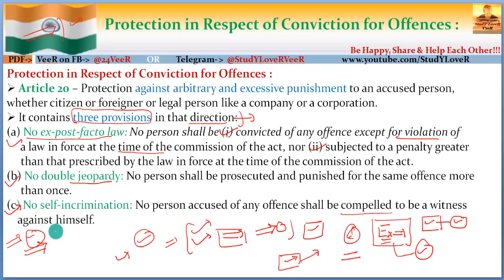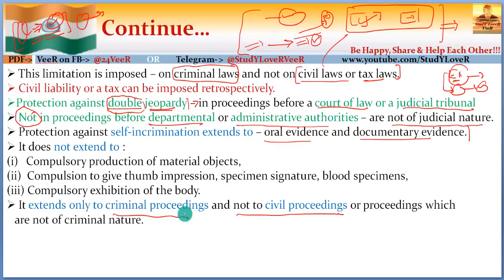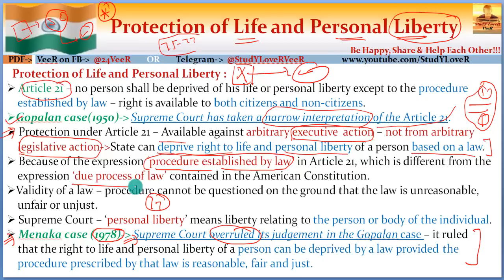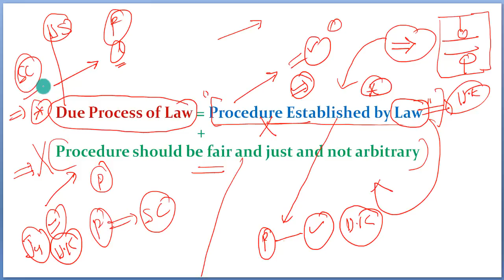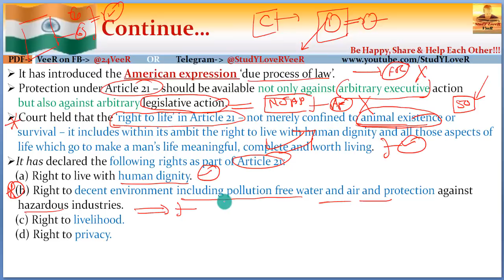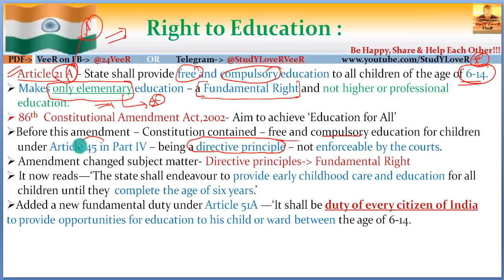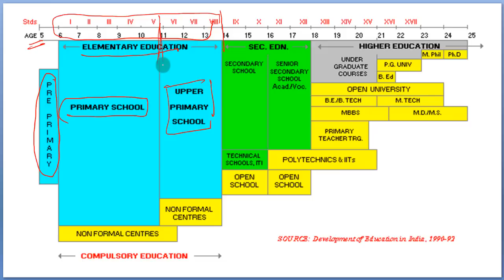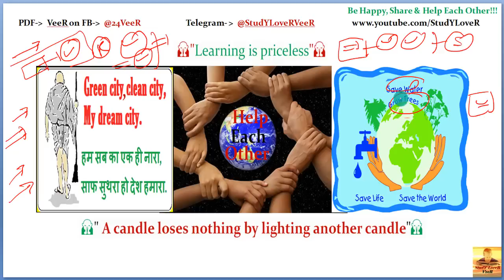L-20- Protection of Life & Personal Liberty - Article 20 & 21 | Right to Education by Veer | Polity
Study Lover Veer Official App L-20- Protection of Life & Personal Liberty - Article 20 & 21 | Right to Education by Veer | Polity
Lecture 20
Timestamp
00:00 - Welcome to SLV
00:06 - Lecture Overview
01:02 - Protection in Respect of Conviction for Offences (Article 20)
11:20 - Protection of life and personal Liberty (Artical 21)
25:43 - Right to Education (Article 21A)
33:41 - Be Happy,Share & Help each other

Source - Indian Polity - M. LAXMIKANTH

PART I
Constitutional Framework
1. Historical Background
2. Making of the Constitution
3. Salient Features of the Constitution
4. Preamble of the Constitution
5. Union and its Territory
6. Citizenship
7. Fundamental Rights
8. Directive Principles of State Policy
9. Fundamental Duties
10. Amendment of the Constitution
11. Basic Structure of the Constitution
PART II
System of Government
12. Parliamentary System
13. Federal System
14. Centre–State Relations
15. Inter-State Relations
16. Emergency Provisions
PART III
Central Government
17. President
18. Vice-President
19. Prime Minister
20. Central Council of Ministers
21. Cabinet Committees
22. Parliament
23. Parliamentary Committees
24. Parliamentary Forums
25. Supreme Court
PART IV
State Government
26. Governor
27. Chief Minister
28. State Council of Ministers
29. State Legislature
30. High Court
31. Subordinate Courts
32. Special Status of Jammu & Kashmir
33. Special Provisions for Some States
PART V
Local Government
34. Panchayati Raj
35. Municipalities
PART VI
Union Territories and Special Areas
36. Union Territories
37. Scheduled and Tribal Areas
PART VII
Constitutional Bodies
38. Election Commission
39. Union Public Service Commission
40. State Public Service Commission
41. Finance Commission
42. National Commission for SCs
43. National Commission for STs
44. Special Officer for Linguistic Minorities
45. Comptroller and Auditor General of India
46. Attorney General of India
47. Advocate General of the State
PART VIII
Non-Constitutional Bodies
48. Planning Commission
49. National Development Council
50. National Human Rights Commission
51. State Human Rights Commission
52. Central Information Commission
53. State Information Commission
54. Central Vigilance Commission
55. Central Bureau of Investigation
56. Lokpal and Lokayuktas
PART IX
Other Constitutional Dimensions
57. Co-operative Societies
58. Official Language
59. Public Services
60. Tribunals
61. Rights and Liabilities of the Government
62. Authoritative Text of the Constitution in Hindi Language
63. Special Provisions Relating to Certain Classes
PART X
Political Dynamics
64. Political Parties
65. Elections
66. Electoral Reforms
67. Anti-Defection Law
68. Pressure Groups
69. National Integration
70. Foreign Policy
PART XI
71. National Commission to Review the Working of the Constitution